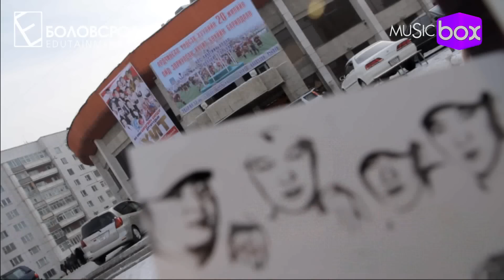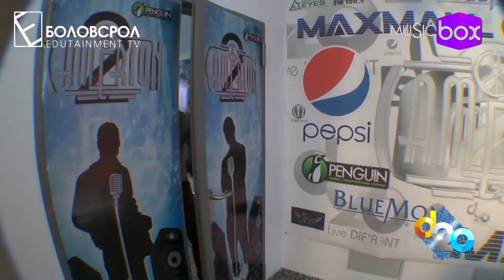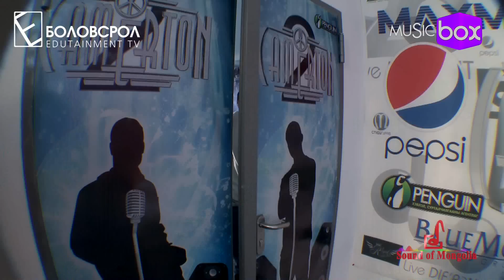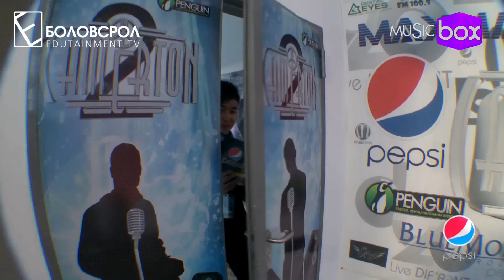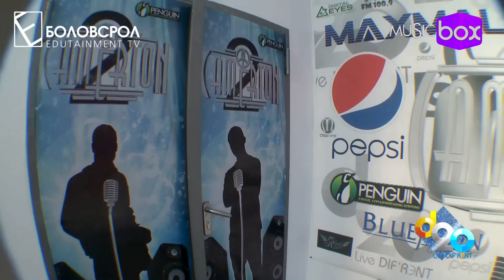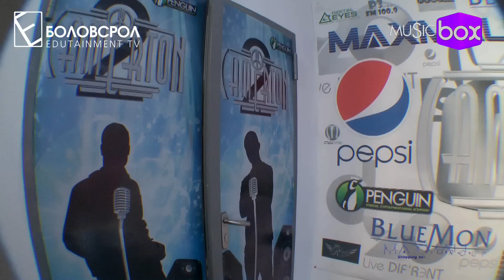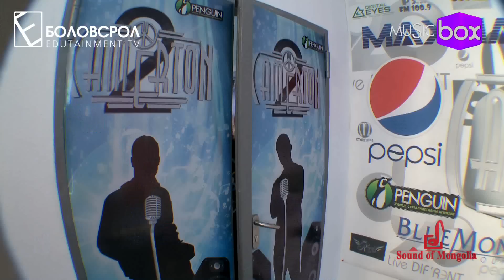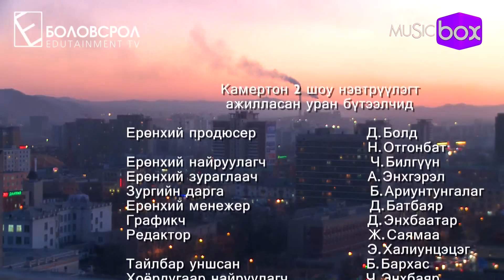Камертон 2 (1-р шат) Дугаар 01